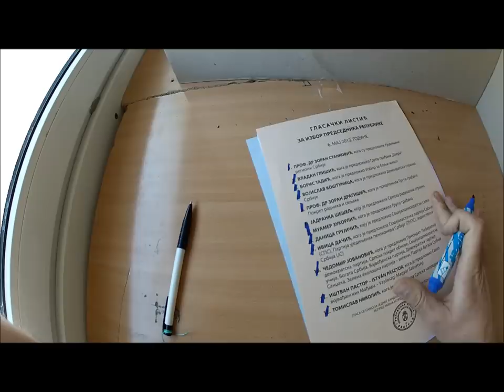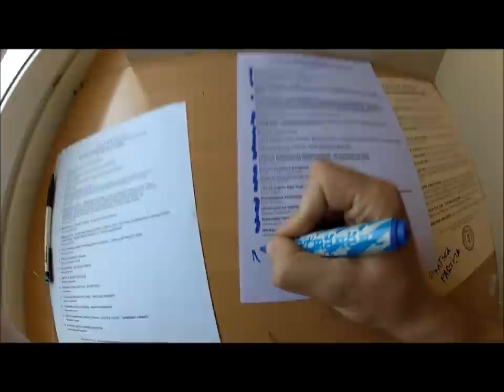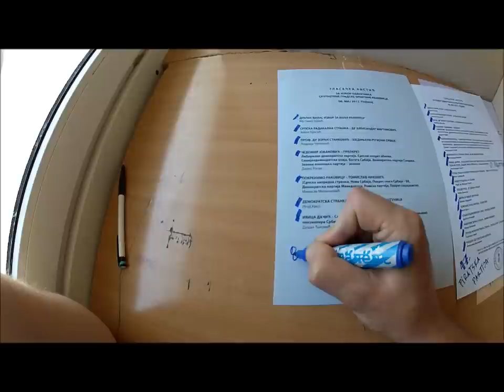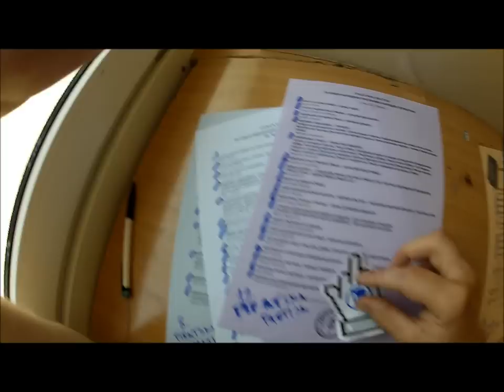Pirate party all teh way!!!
"Ovo su poslednji izbori na kojima se građani Srbije vrte u krug bez nade da se stvari zaista mogu promeniti. Poslednji izbori na kojima glasate sa pola srca su gotovi, ovo se više Srbiji ne sme ponoviti! Pirati drugu zemlju nemaju i od ove neće odustati", kaže Jelena Jovanović, član izvršnog odbora Pirate Parties International